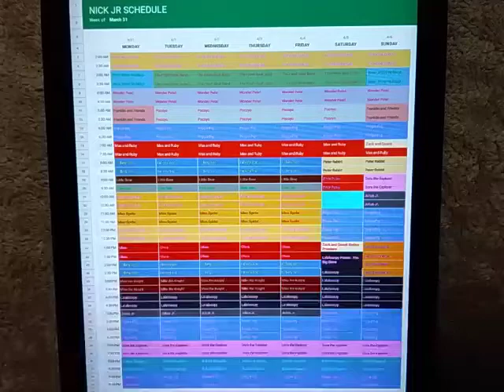Nick Jr Throwback Schedule: March 31, 2014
Here's the Nick Jr Schedule for the week of March 31, 2014.

Zack and Quack Premieres on Saturday, alongside a New Lalaloospy Special.